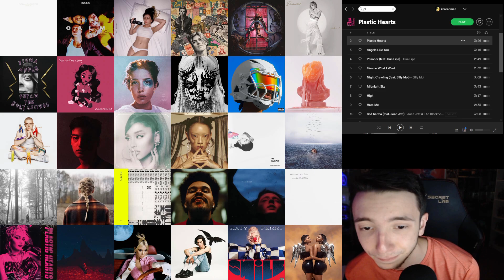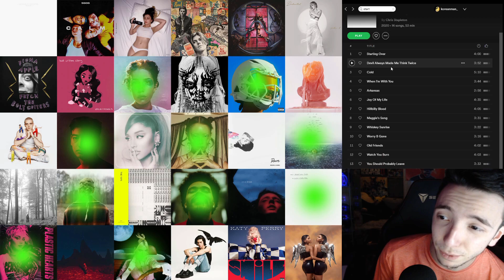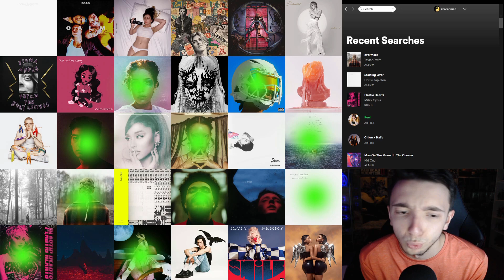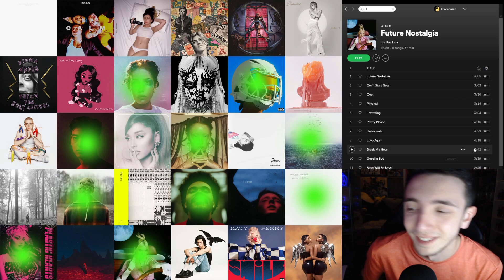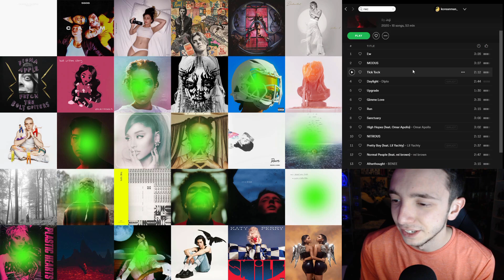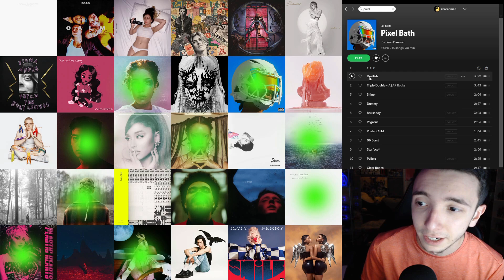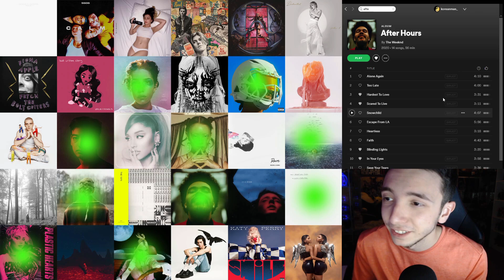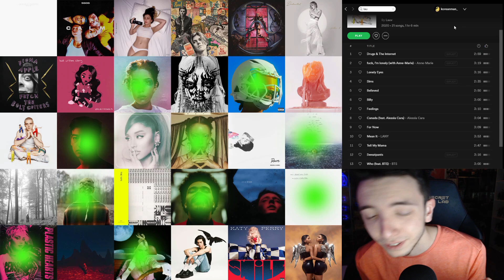ASMR - My Favorite Albums of 2020! (Whispered)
Welcome back everyone! I hope you all had a fantastic Christmas and New Years! The long awaited Albums video is here :)
Don't forget to relax 😴😴